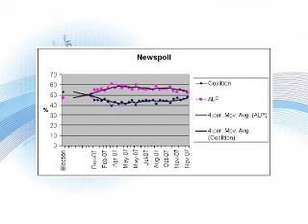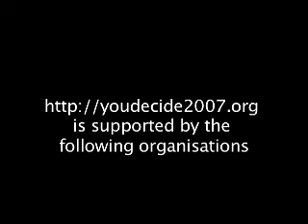YouDecide2007 Episode 6 Part 3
post-election wrapup